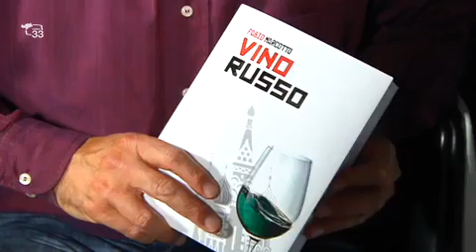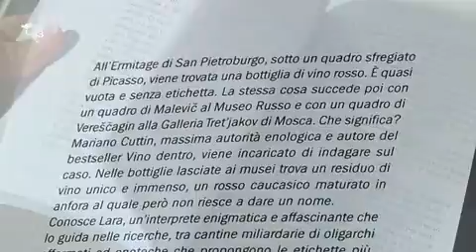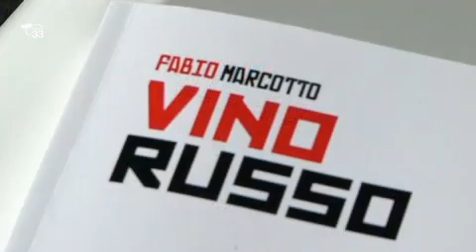Libro vino russo Fabio Marcotto